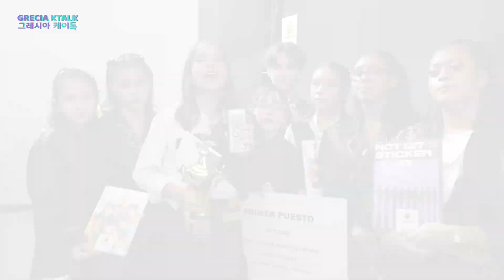Kpop World Festival Peru 2022 | Grecia Ktalk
[K-Pop World Festival 2022🇵🇪🇰🇷]
Ya tenemos a muy buenos representantes para Corea 🙌🏻🙌🏻🙌🏻🙌🏻

Categoría Baile:
1° Lugar: StrayK8 (Straykids)
2° Lugar: Kvision Crew (Nmix)
3° Lugar: G-Jeol (Le Sserafim)

Categoría Canto:
1° Lugar: Noelani Aspiros (Cover IU)
2° Lugar: Edena Pérez
3° Lugar: Koko & Berilith (ft Dan)